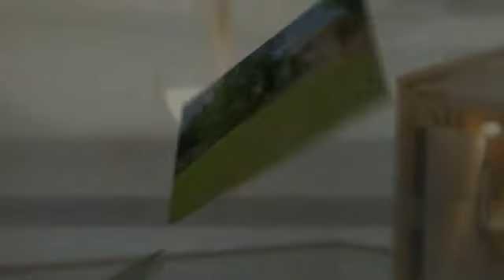Ranch Living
for more info on this home! to search for your dream home! Lots of potential ~ Some work done, just details need to be finished! New Pergo flooring on main! Freshly painted! Kit w/ bayed windows, vaulted ceiling, pantry, skylight! Awesome fam rm w/ vaulted ceiling, built-in bookcases, masonry FP! Spacious dining rm w/ vaulted ceiling, chair rail! Large MBR w/ vaulted ceil! Nice sized bedrooms! Huge w/o rec room! New wood privacy fence!